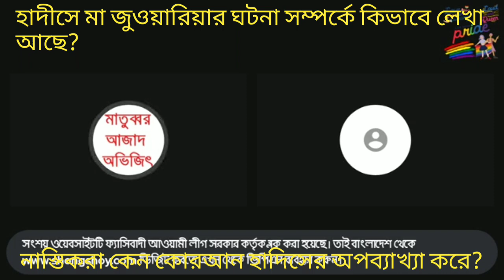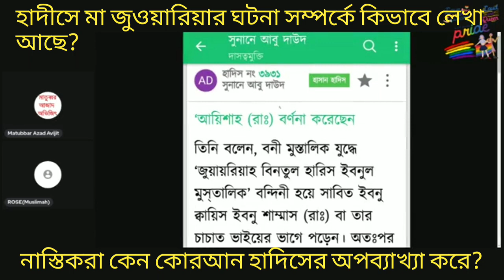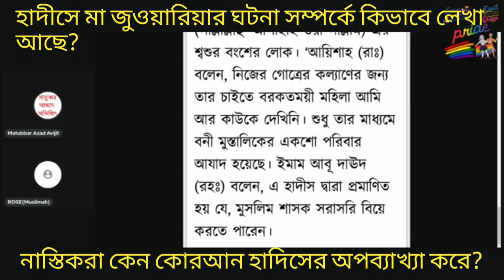হাদিসে মা জুয়েরিয়ার ঘটনা সম্পর্কে কিভাবে লেখা আছে?